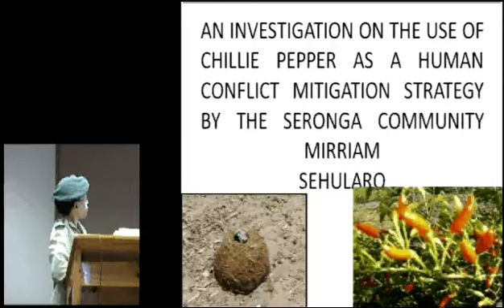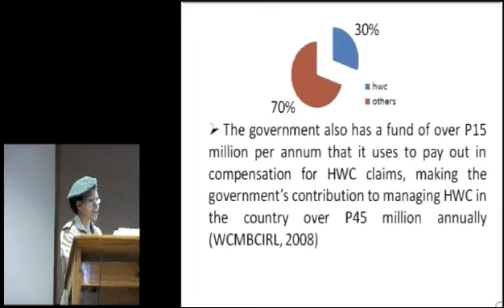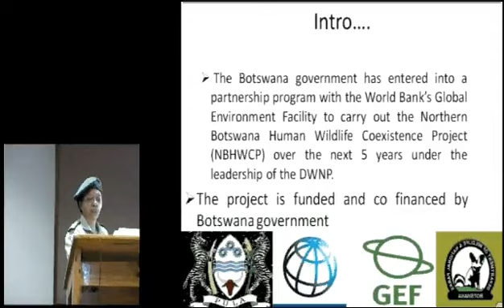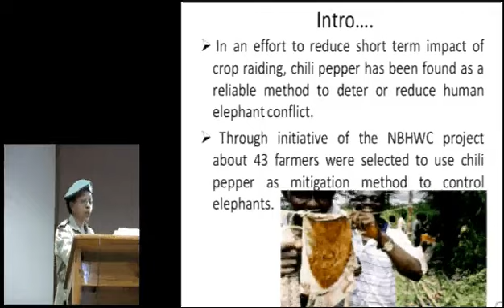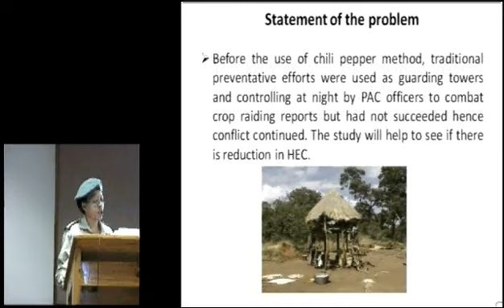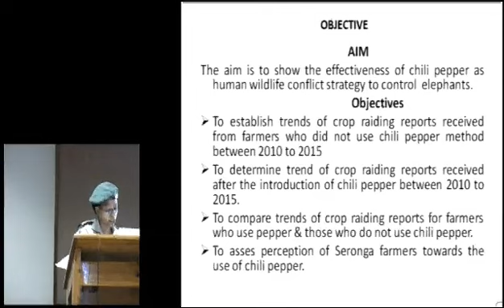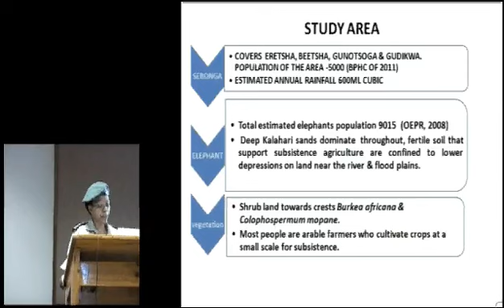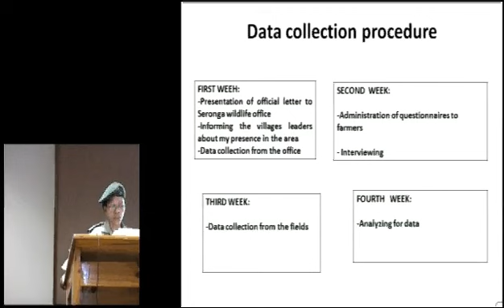Sehularo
An Investigation in the Use of Chilli Pepper As an Elephant Mitigation process